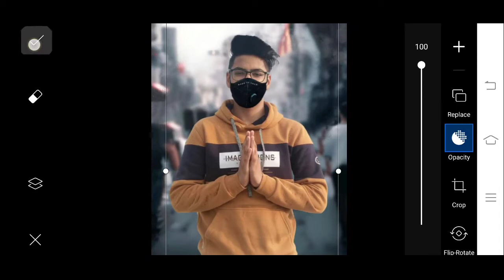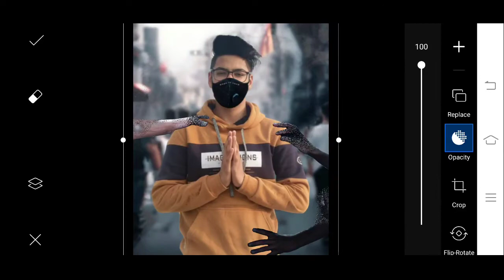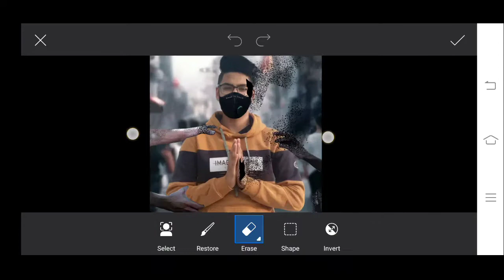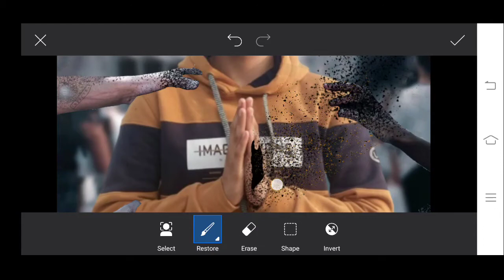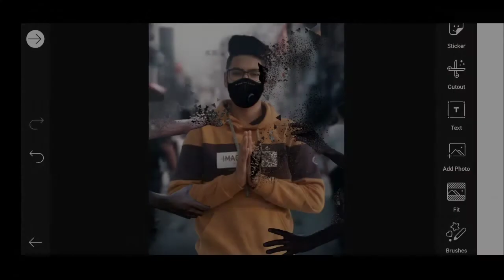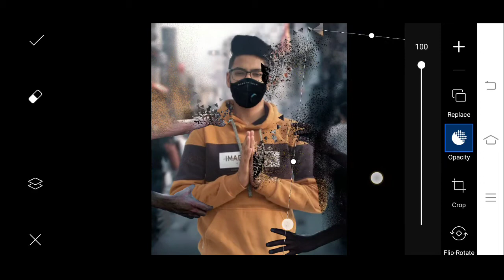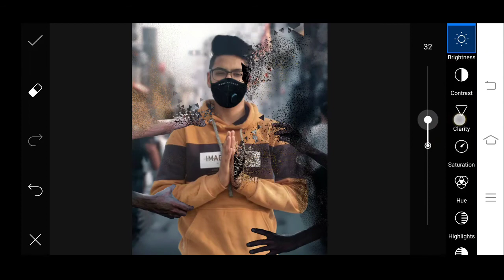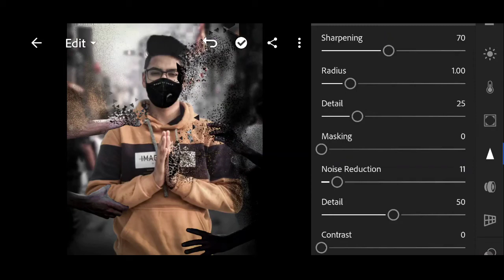Vijay Mahar Corona Virus Photo Editing Tutorial in PicsArt step by step- Raghu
All Backgrounds & PNG stocks are here

Thanks for being with us‚ share your more valuable opinion and feedback in comment section down below.